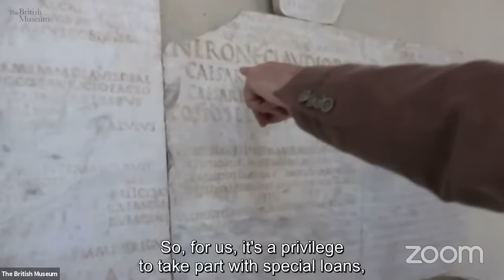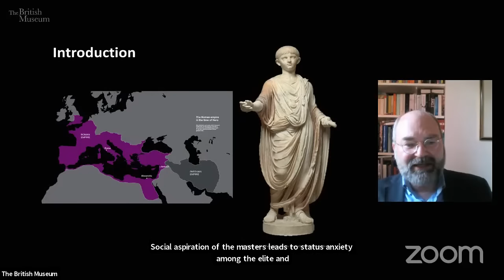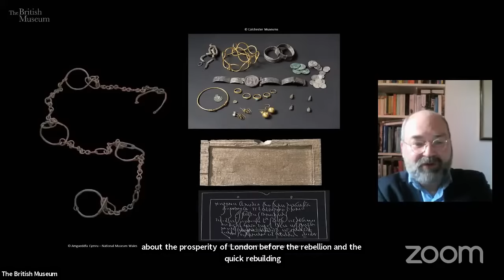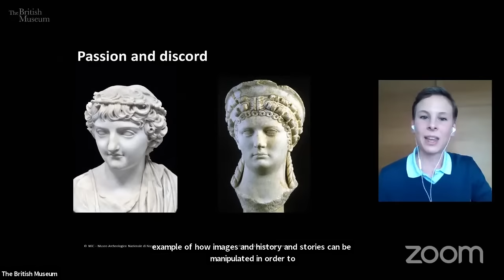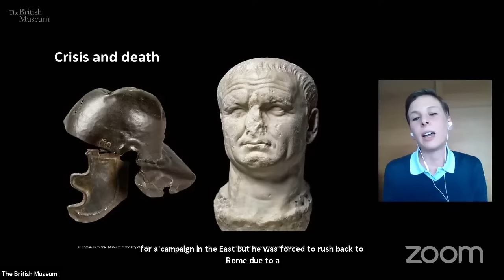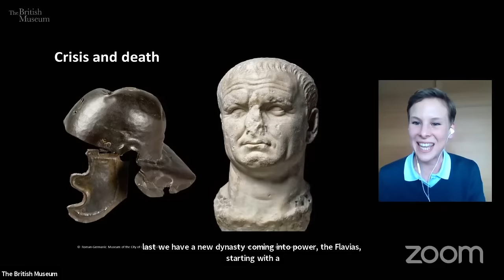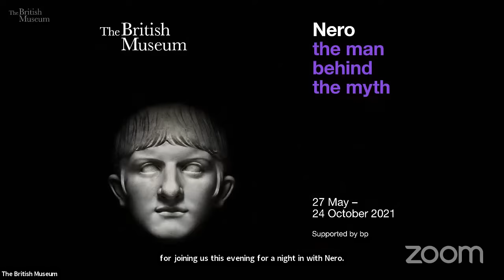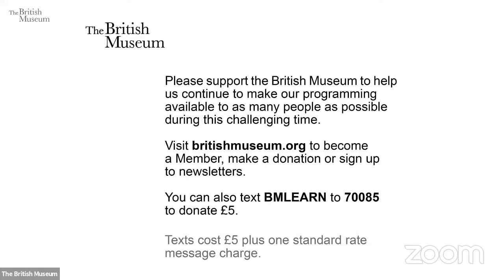Curators' Introduction to Nero: the man behind the myth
Nero is known as one of Rome's most infamous rulers, notorious for his cruelty, debauchery and madness.

His turbulent rule saw momentous events including the Great Fire of Rome, Boudicca's rebellion in Britain, the execution of his own mother and first wife, grand projects and extravagant excesses.

Nero's story is explored and re-examined in the British Museum's latest exhibition Nero: the man behind the myth (27 May – 24 October). Join acclaimed author, historian and broadcaster Bettany Hughes as she interviews curators Thorsten Opper and Francesca Bologna about the key themes, objects and research behind the exhibition.

This event will be introduced by Stéphane Verger, Director of the Museo Nazionale Romano.